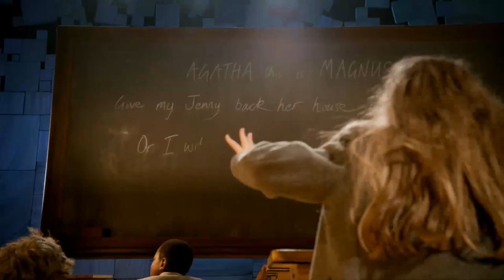Matilda the Musical | West End trailer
Watch the trailer for the West End production of Matilda in London, running at the Cambridge Theatre.